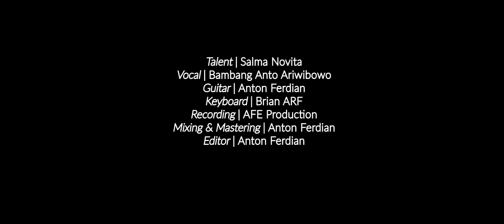Diam Mencoba Memilikimu - The Bams Project (Official Music Video)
*Haloo teman-teman. Kali ini saya merilis lagu original bersama producer sekaligus pencipta lagu ini. Ketika producer sekaligus sahabat saya ingin kembali berkarya setelah sekian lama vacuum dari musik & menjadi seorang pengusaha, tentunya saya sangat mensupportnya apalagi untuk lagu original ya.. :D

*Lagu ini juga sudah tersedia di Music Digital Store kesayangan kalian seperti Spotify, iTunes, Apple Music, dll. Semoga suka dengan karya kami :)

*Crew 2 :
 Amien
*Director & Editor :
 Anton Ferdian

*Ingin membuat produksi musik profesional? video klip, aransmen lagu, atau mixing & mastering? Kontak langsung ya (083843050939) 😎